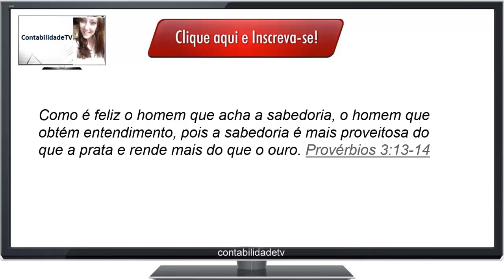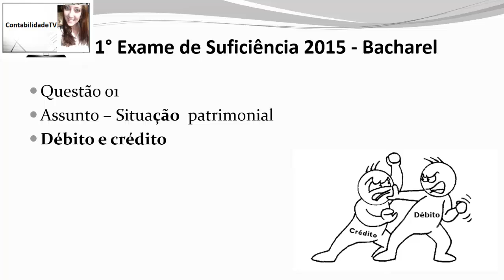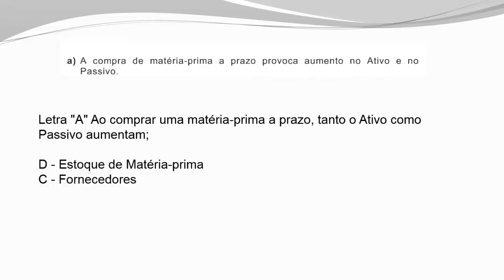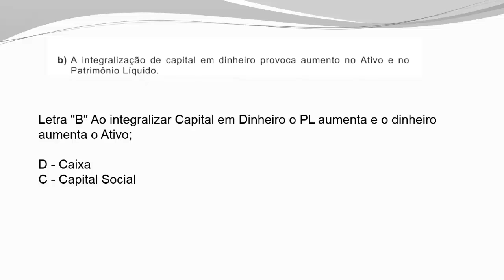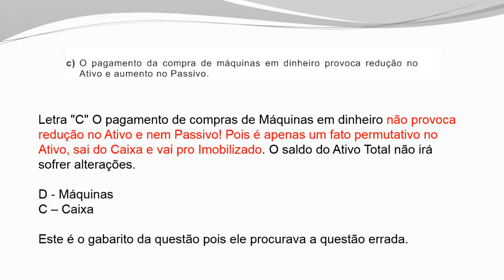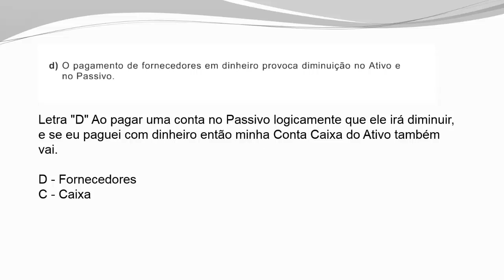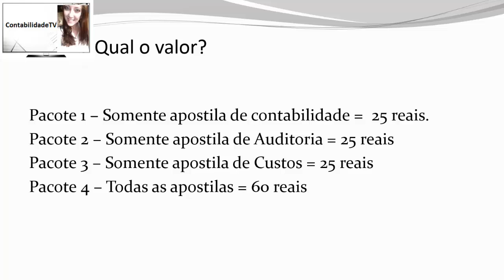EXAME DE SUFICIÊNCIA Bacharel 2015 prova 1 Questão 01 - Situação patrimonial - Débito e Crédito